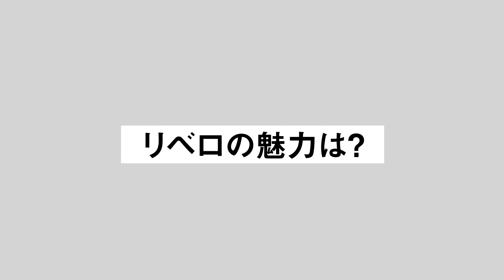久光スプリングス×大分三好ヴァイセアドラースペシャル対談 第④弾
1月の男女共同開催のホームゲーム久留米大会のスペシャル対談をお届け！

久光スプリングスファンクラブ会員も絶賛募集中です！